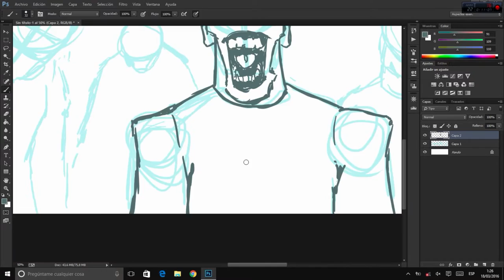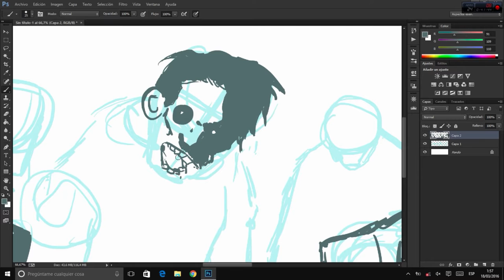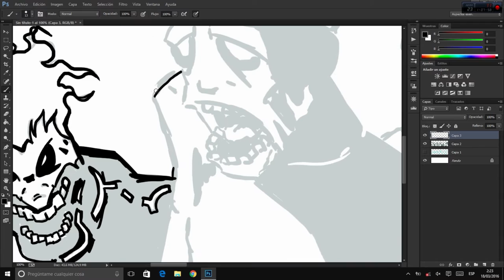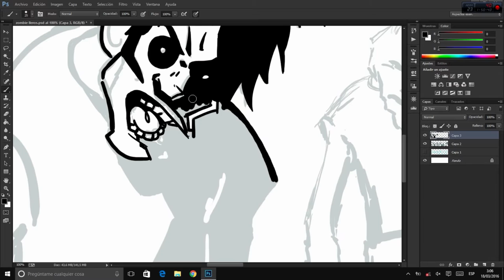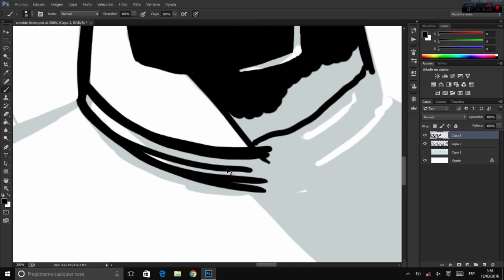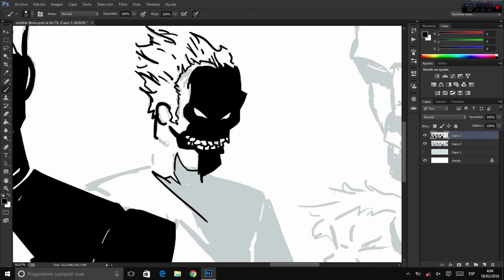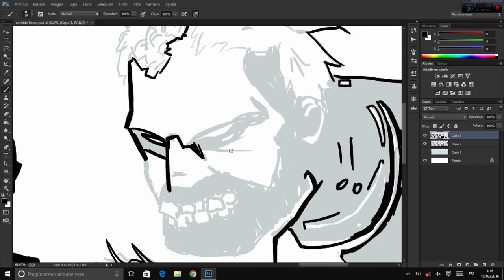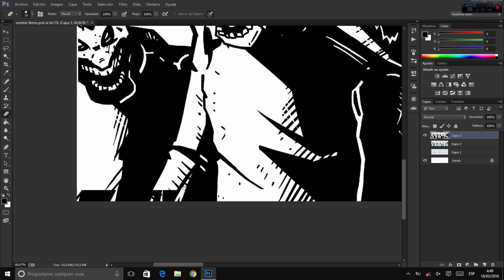Zombies - Digital illustration (Ilustración Digital)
Hecho en/con:
Bocetado y trabajo final en blanco y negro con Adobe Photoshop CC
Interface Wacom intuos pro M.